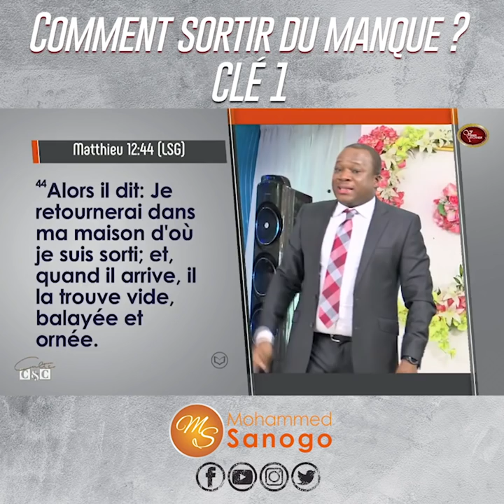Comment sortir du manque ? 🤔(Clé 1) - Pasteur Mohammed Sanogo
Tu trouves que tu n'as pas assez de moyens pour faire ce que tu veux ? 🤔
Tu trouves que ton conjoint ne t'aime pas assez ? 🤔
Tu trouves que ta vie spirituelle n'est pas comme tu souhaiterais ? 🤔